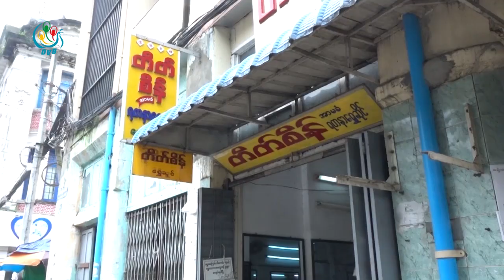DVB - ေ႐ႊေဈး (၁၂)သိန္းေအာက္ က်ဆင္းေန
ကုန်သွယ်ရေးစစ်ပွဲပြီးဆုံးနိုင်တယ်လို့သတင်းတွေထွက်ပေါ်ပြီးနောက်ပိုင်းကမ္ဘာရွှေဈေးတွေကျဆင်းပြီးပြည်တွင်းရွှေဈေးဟာလည်းအခေါက်ရွှေတစ်ကျပ်သားကို၁၂သိန်းအောက်ကျဆင်းနေပါတယ်။ပြည့်ဖြိုးကျော်ကတင်ဆက်ထားပါတယ်။

DVB TV -